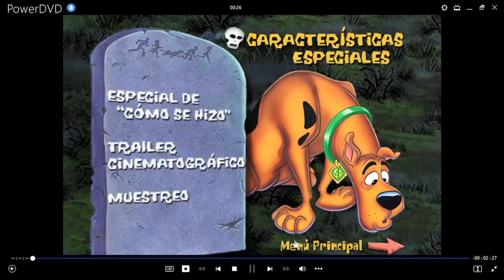Scooby-Doo en La Isla de Los Zombies DVD Menu 2001 en español